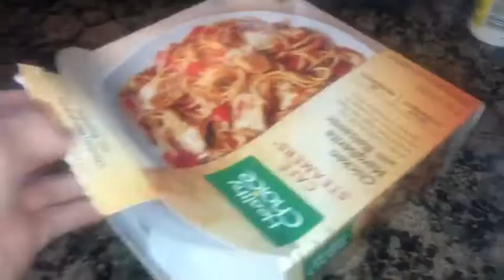Mukbaank Video - Eat With me get lazy Video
Hi guys welcome to my YouTube channel if your brand new please click that subscribe button and hit the bell 🛎 icon on the right so you don’t miss out anytime I upload a videoooo for you

Ok so in this video I am doing a sit and talk and eat with me get lazy type of video today
On October 3rd ,2020
Aka today of course lol
I am microwaving  something I’ve never done before
With this new food I bought from food 4 less this early morning
See you guys in tomorrow’s video